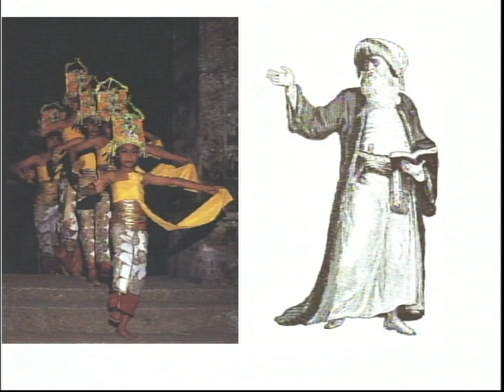Misuse of Power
Dr. David Williamson talks about the use and the misuse of our faculty of Power.